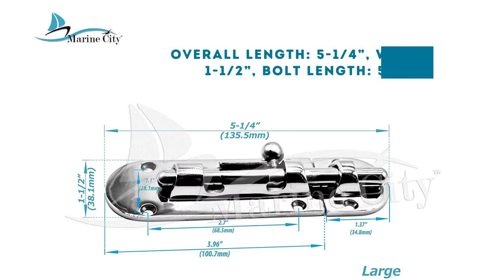Marine City Barrel Bolt Door Latches for the Windows Doors Hatches (5-1/4” × 1-1/2”) (L) MC12055109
Feature
• STURDY AND DURABLE: It is made of 316-grade stainless steel, rush finish surface, aesthetically pleasing appearance, rust and corrosion-resistant, sturdy and durable, long-lasting life.
• DIMENSIONS: Overall Length: 5-1/4”, Width: 1-1/2”, Bolt Length: 5”. Perfect for locking doors or windows for your safety is better guaranteed.
• PRACTICAL AND CONVENIENT: Delicate Sleek and compact design with solid construction.
• WIDE APPLICATIONS: The heavy-duty barrel slide locks offer an easy solution to keep your house safe and secure. Great for windows, doors, hatches, cupboards, cabinets, etc.
• PACKAGE CONTENT: Installation needs RH #6 flat head mounting screws (This order does not include screws).

About Us
Here at Marine City Hardware, we specialize in marine hardware products. We are all family and are all working together to bring our customers exactly what they need. Our motto is high quality, low cost and taking care of our customers. Everything is double checked and electronically tested before being sent out to insure the highest quality. Our company provides retail and wholesale services so you may also message us if you want to order our products in bulk as well. Our exceptional cost and superior manufacture company make us the best around for any marine products. 100% fulfill Customer needs is our ultimate goal so we encourage you to message us because we will work for you.

Keep Safe & Private
MARINE CITY door slide latch lock is upgraded from an old-style door bolt, 2 times stronger than a normal barrel bolt to keep you safe and private. Extra security for your Bathroom, Bedroom, Cupboards, and other indoor doors. It's small but will hold your door shut firmly. Keep those pesky intruders away with this high-quality door latch lock.

Stronger & Durable
MARINE CITY barrel bolt made with heavy-duty steel. MARINE CITY latch lock used the latest electroplating and polishing technology to ensure a perfect long-lasting. Brushed nickel finish surface slide lock which improves corrosion resistance, enhances wear resistance and hardness, protects the metal surface, and has a good insulation performance.

MARINE CITY door latch lock is upgraded with better performance and durability. Use a power screwdriver and drill to mount this door slide lock on your door frame, finish DIY barrel latch lock installation in less than 5 minutes. Cranach door slide latch lock is useful for doors, chests, cabinets, wooden wickets, windows, fences,